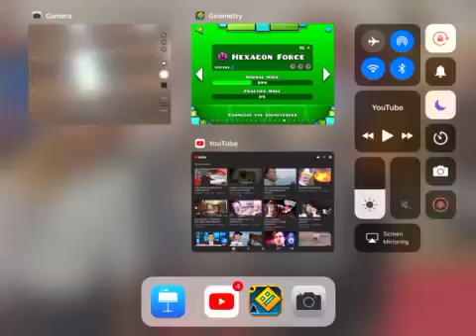Geometry dash 3 attempt challenge || Hexagon Force